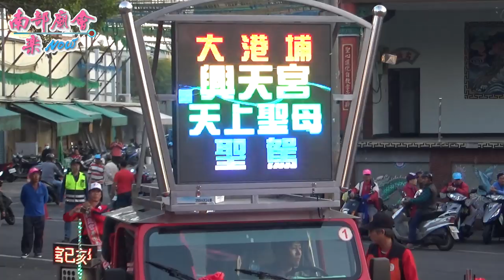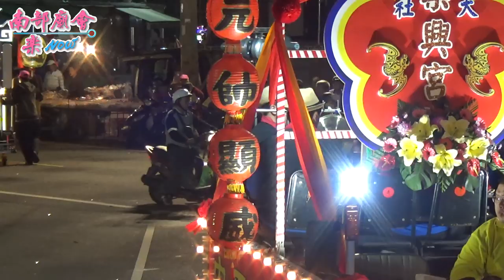12／13(五) 【參拜大社青雲宮全紀錄】高雄大港埔興天宮天上聖母往蚵仔寮海墘請火招軍進香大典